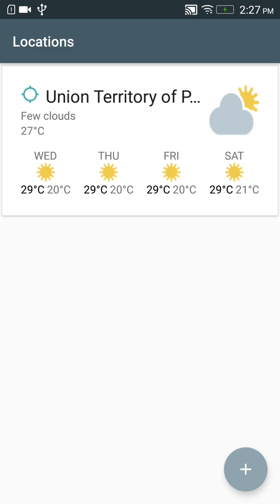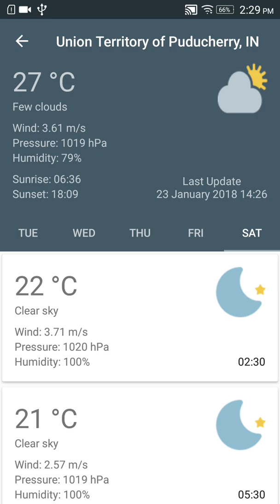Weather Forecasting Android App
Location-based weather forecasting android project. User can add their favorite cities/districts to follow its weather forecasting. this app updates frequently and also forecast's 5 days weather. Works with any city or district in the world. Offline functionality is also provided.

1. IEEE standard reference paper
2. PowerPoint presentation
3. Screenshots
4. Software
5. Source code
6. Videos
7. ReadMe document to guide.